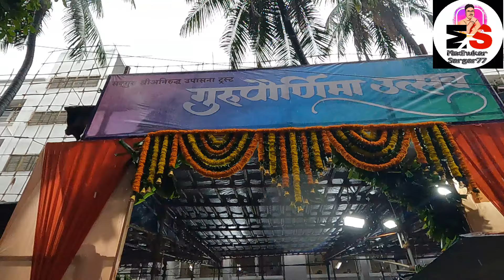गुरू पौर्णिमा अनिरुध्द बापू दर्शन 2024#youtube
.श्री अनिरुद्ध बापू उपासना दर्शन2024#youtube follow likes vlog #@Anirudhfriendsamirsinh#aniruddha#bapu (उपासना)

we all are so happy to see this day
we all gathered after 3 year
by blessed of my dad my all my sadguru ( I Love You My Dad ) so much thank you for this day love you bapu ❤️

Vlog Shoot :- Mr. Madhukar Sargar

Vlog Editor :- Prathamesh Sargar

all shooting poco m3 mobile with the of tripod and mic